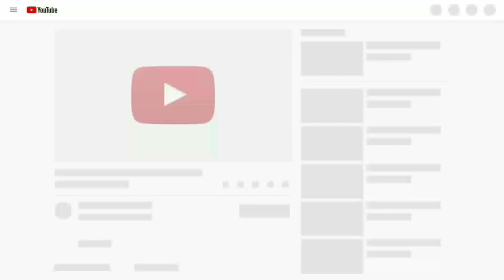Tujhe Kaise, Pata Na Chala (8D AUDIO) | Meet Bros Ft. Asees Kaur | Rits Badiani | Manjul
8daudio.